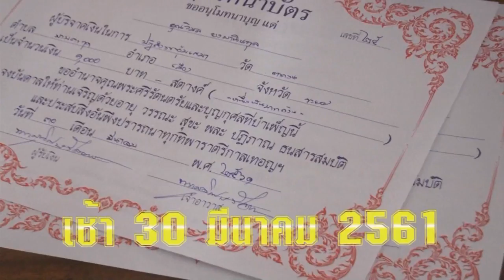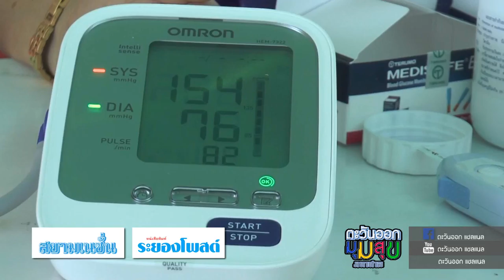on air พค 1 2 mpg